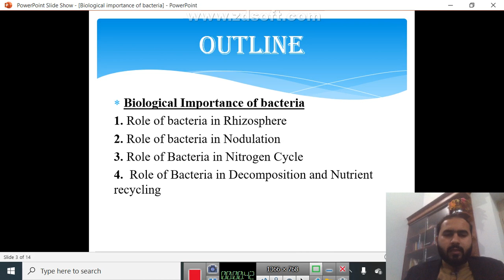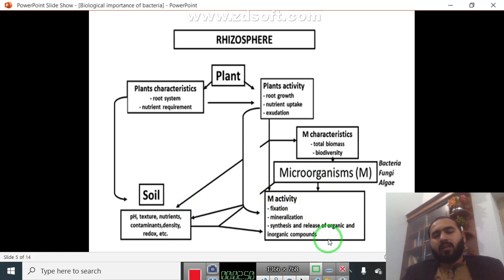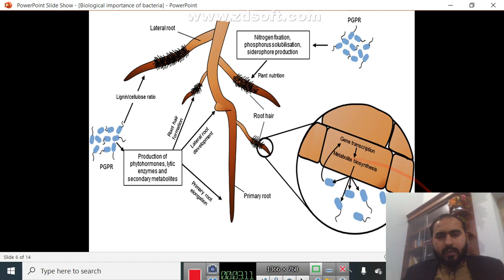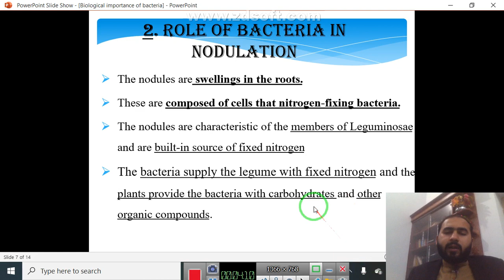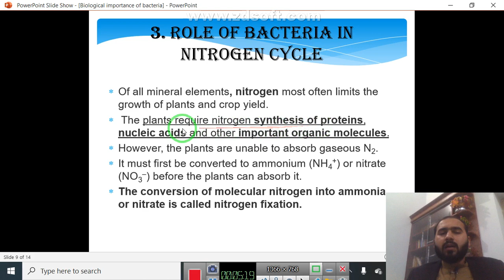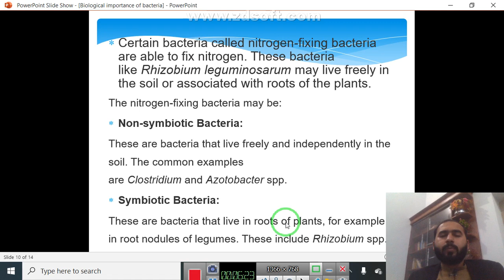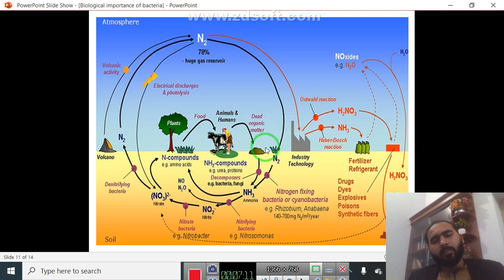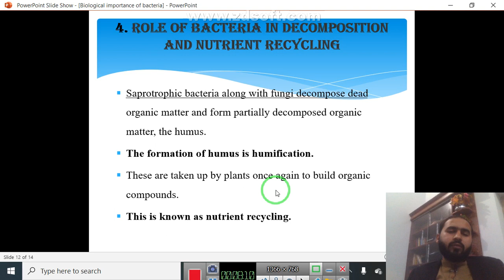Botany A. Chapter #2. Biological importance of bacteria ( ADS and BS)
In this lecture you will learn about the biological importance of bacteria